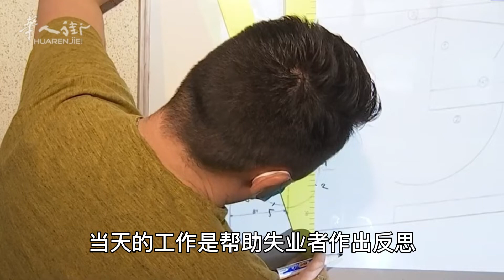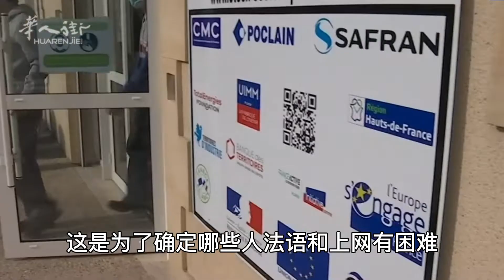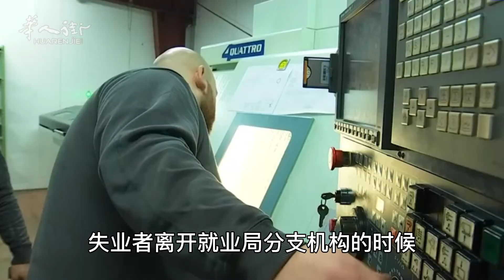法国就业局出招，助长期失业者再上岗 | 欧洲华人街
法国就业局3月21日再次展开“再动员长跑”，推动长期失业者再就业。现在很多企业遭遇“招聘难”问题，所以就业局希望利用这个契机，给这些长期失业者提供重新工作的机会。
The French Employment Agency launched another "remobilization run" on March 21 to promote the re-employment of the long-term unemployed. Now many companies are experiencing "recruitment difficulties", so the employment agency hopes to use this opportunity to give these long-term unemployed people the opportunity to return to work.